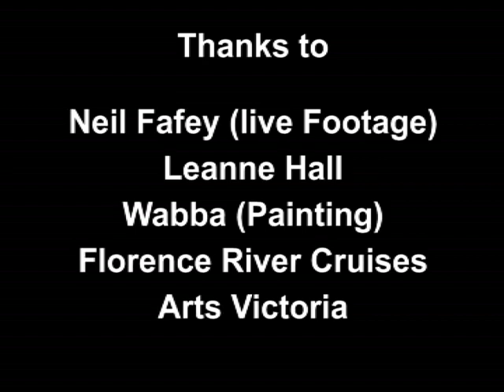La Kasbah - "Hidden Homeless Woman"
World music genre

Lyrics and music by: Brahim Benhim